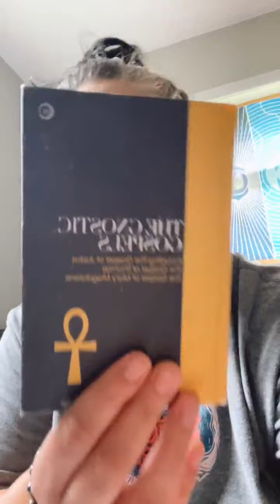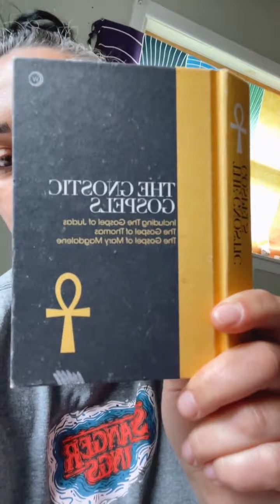•What your guides said to tell u!